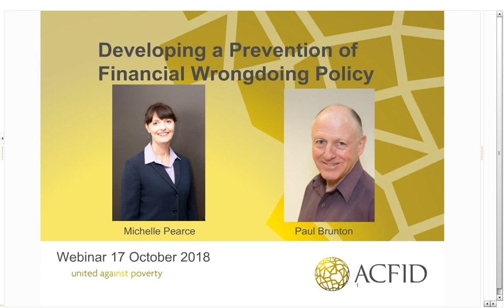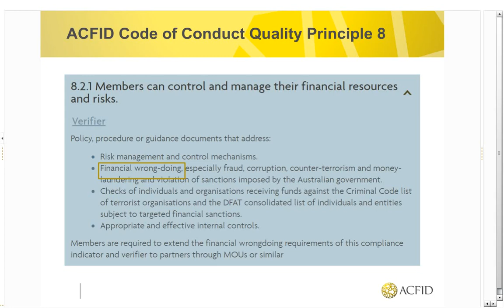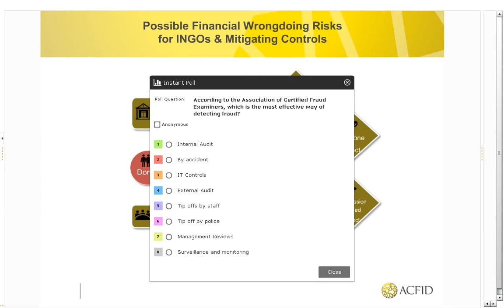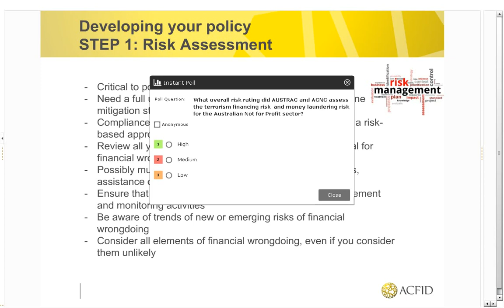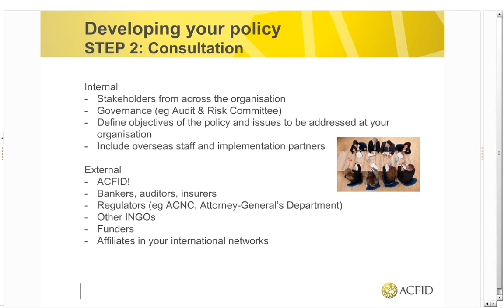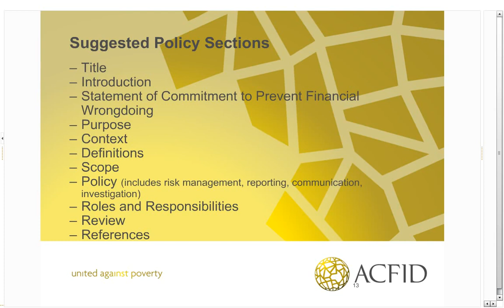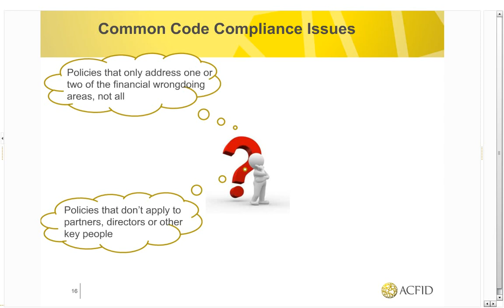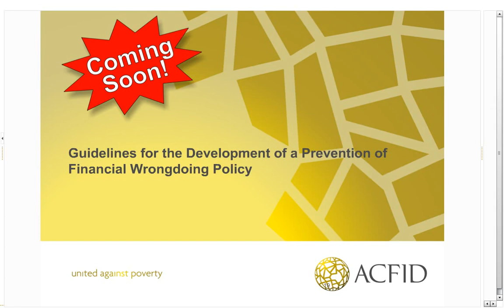Prevention of Financial Wrongdoing Webinar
Watch this webinar to receive guidance for developing or updating a Prevention of Financial Wrongdoing policy that would be compliant with the ACFID Code of Conduct.